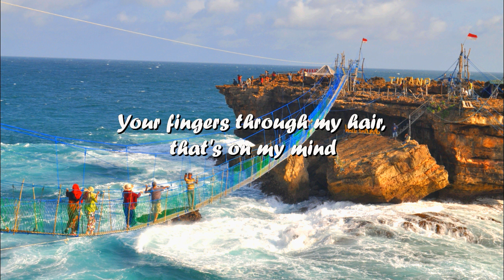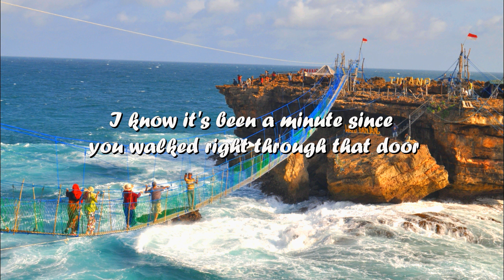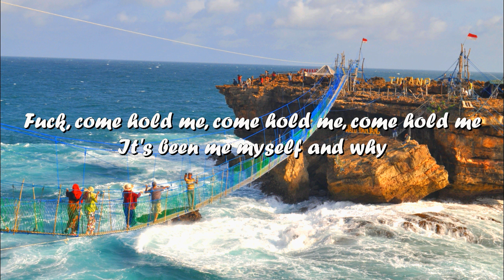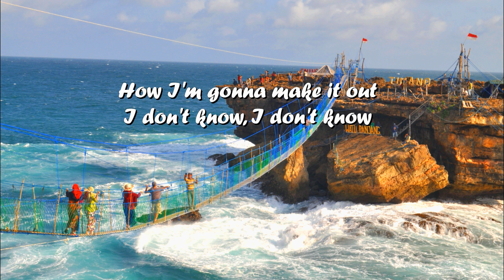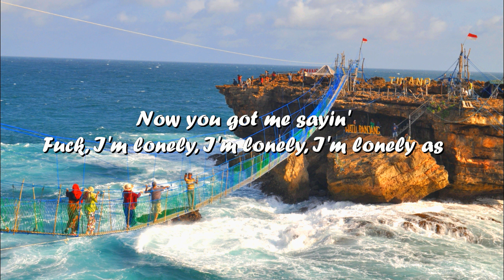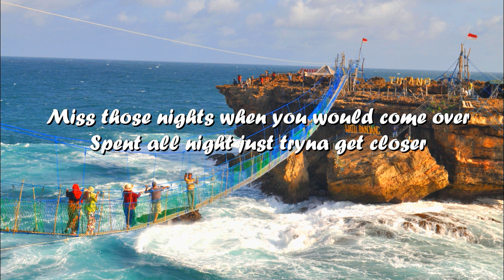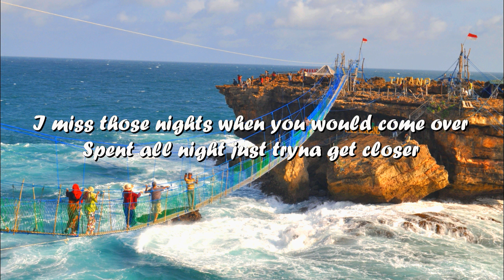Lauv - fuck, i'm lonely ft. Anne Marie (Lyrics)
LYRICS

I call you one time, two time, three time
I can’t wait no more
Your fingers through my hair that’s on my mind
I know it’s been a minute since you walked right through that door
But I still think about you all the time

How I’m gonna make it out
Now you got me saying

F*ck I’m lonely
I’m lonely I’m lonely I’m lonely
As f*ck
Come hold me come hold me come hold me
It’s been me myself and why
Did you go did you go
Oh f*ck I’m lonely I’m lonely I’m lonely lonely I

Yeah I still watch the shows you showed me
I still drink that wine
But these days it tastes more bitter than sweet
And all my friends are way too drunk to save me from my phone
So sorry if I say some things I mean

I miss those nights when you would come over
Spent all night just tryna get closer
That was June and now it’s October
I don’t want don’t want to get over
I don’t want don’t want to get over you
Get over you